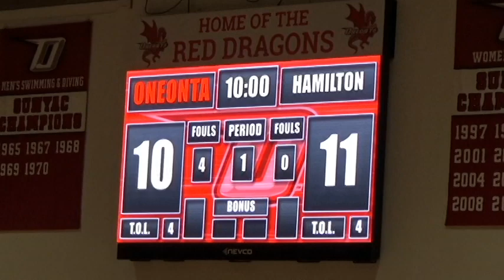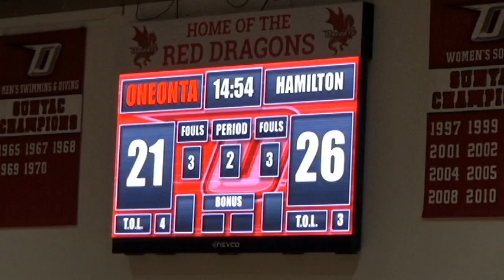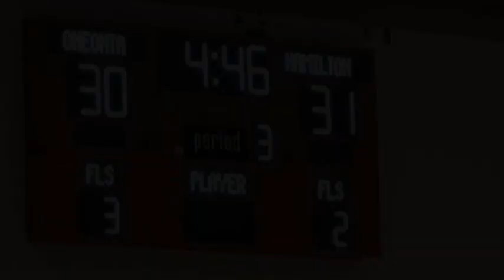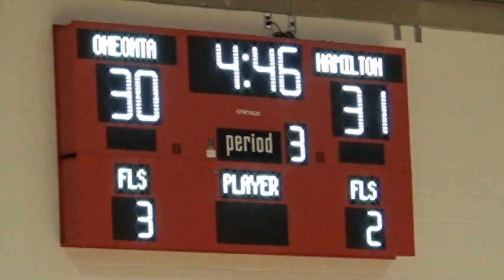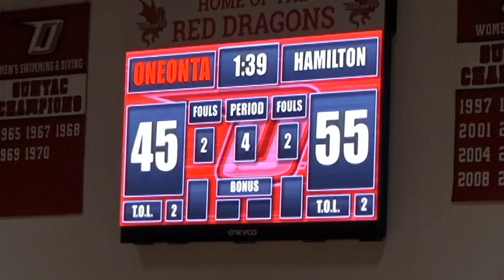Oneonta women's basketball vs Hamilton 11-17-23